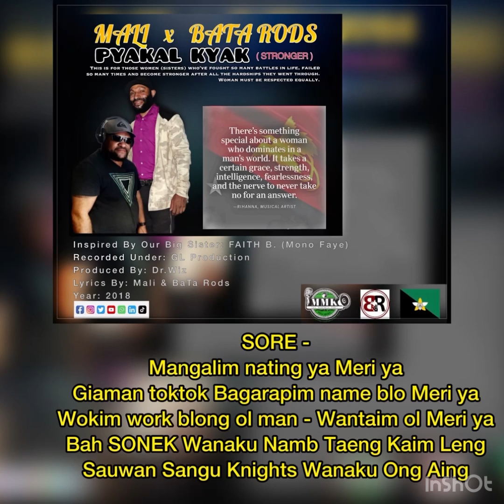Mal Meninga Kuri ft. Bata Rods - PYAKAL KYAK (STRONGER) Lyrics Video - (Promotes Gender Equality)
This Song promotes Gender Equality. It speaks a lot about us, the man folks have to respect the women because they are mother of this nation and they also play big role in Our Society.

“Gender equality, women also must access to resources and opportunities regardless of gender, including economic participation and decision-making; and the state of valuing different behaviors, aspirations and needs equally, regardless of gender.”

The song title is “PYAKAL KYAK” means STRONGER in Engan Language.

Inspired By Our Big Sister, Faith (Mono Faye)
Recorded Under: GL Production
Produced By: Dr.Wiz
Artist: MALI (Mal Meninga Kuri) ft. BATA RODS.
Lyrics By: Mali & BaTa Rods
Check The YouTube Link Above!!